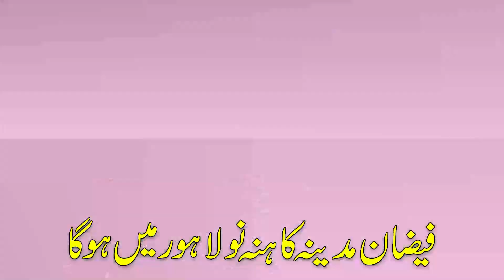Haji Yafoor Raza Attari ka Important Message sab Islami Bhaiyo Kay Lay - Yafoor Raza Official